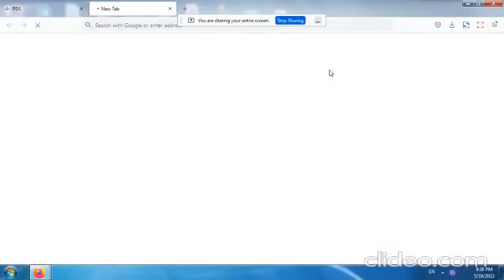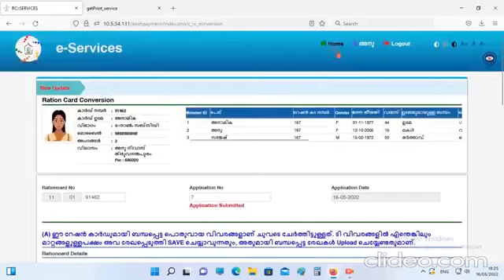മുൻഗണനേതര (നീല,വെള്ള)റേഷൻ കാർഡുകൾ മുൻഗണനാ (പിങ്ക്) വിഭാഗത്തിലേക്ക് മാറ്റുന്നതിന് അപേക്ഷിക്കേണ്ട വിധം